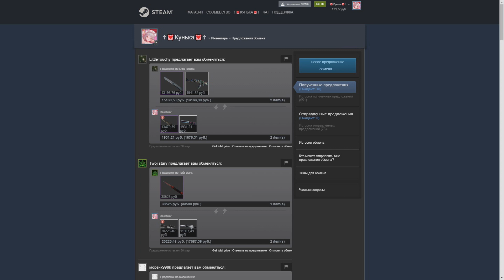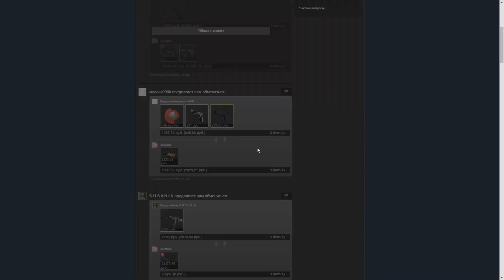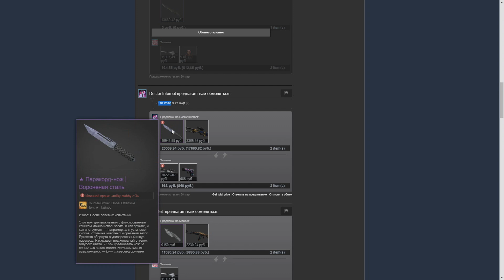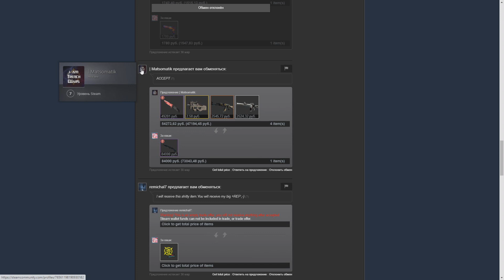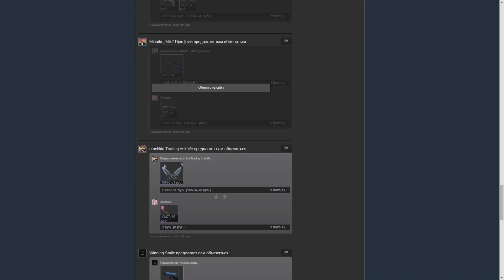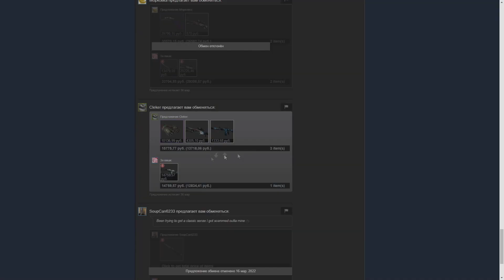ЖИЗНЬ ТРЕЙДЕРА! УРОКИ ТРЕЙДА! КАК НА САМОМ ДЕЛЕ ПРОХОДЯТ ТРЕЙДЫ В STEAM! ДЕНЬ 74!